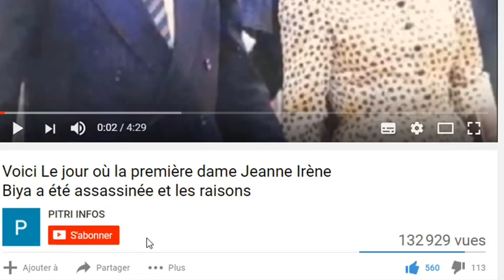Urgent :Soro Guillaume lance à nouveau un appel important au peuple ivoirien ouattara inquièt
Le leader du mouvement politique Générations et Peuples Solidaires ( GPS ), Soro Kigbafori Guillaume a une nouvelle fois tenu à livrer un grand message au peuple ivoirien en vue de la libération de la Côte d'ivoire selon ses dires.